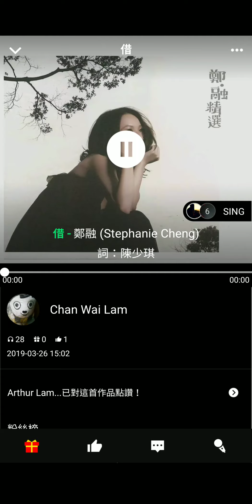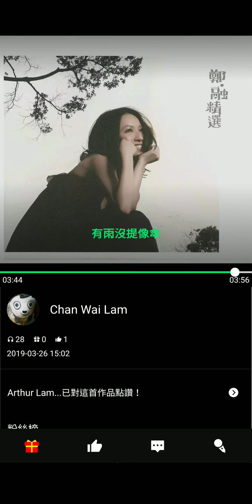190326 翻唱流行歌曲 鄭融 借